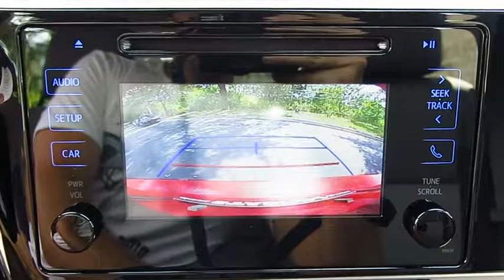2017 Toyota Corolla Live Video! Tampa, Wesley Chapel, Brandon, New Port Richey, FL Live 170305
Stadium Toyota
5088 N. Dale Mabry Highway

The best-selling car in the world, our 2017 Toyota Corolla LE brought to you in Barcelona Red Metallic is better than ever! Plan a road trip and be on your way as you'll score near 36mpg on the open road with our 1.8 Liter 4 Cylinder. Our seamless CVT with intelligence and shift mode delivers a smooth ride that is comfortable and confident in our fantastic Front Wheel Drive sedan no matter the destination.    Sleeker and more refined, our Corolla LE slips through the air with ease and turns heads with its redesigned looks. Check out the bold front fascia, alloy wheels, and Bi-LED headlights! The interior features all the sporty style you crave with premium materials, supportive fabric-trimmed seats, and automatic climate control that add comfort to your drive. You won't miss a beat thanks to our Entune Audio with apps to help keep you connected and an integrated back up camera with projected path. You'll have plenty of space to haul your gear with a large trunk and the versatility of 60/40 split rear seats.     Our Corolla provides you with an incredible level of safety with its Toyota Safety Sense, eight standard airbags, tire pressure monitoring, and other advanced features meant to keep you out of harm's way. With striking good looks, incredible efficiency, and a reputation for reliability, our Corolla helps you go the distance!